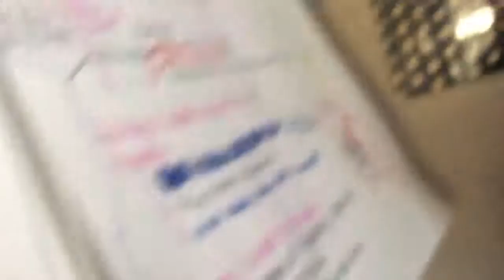Watch what my dog does when my brother tries to attack me